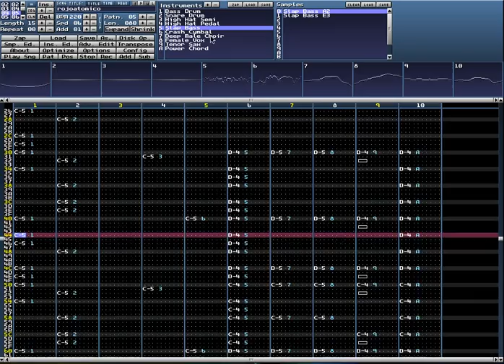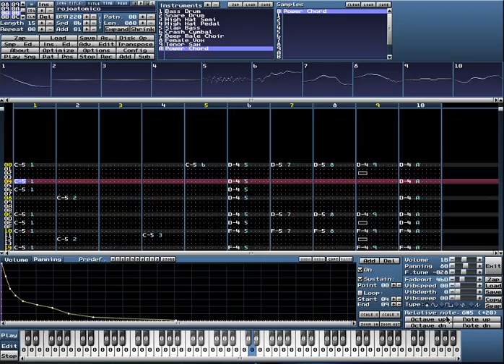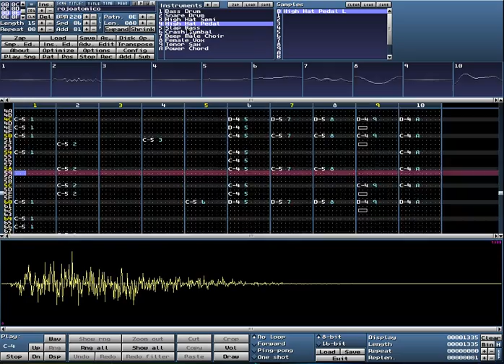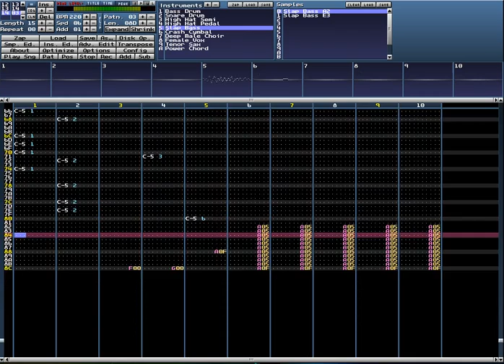Rojo Atomico (Milkytracker edit)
The infamous "Rojo atomico" song from the more infamous "Red AtomiK" french music garage band edited with Milkytracker, a fasttracker/Protracker clone.